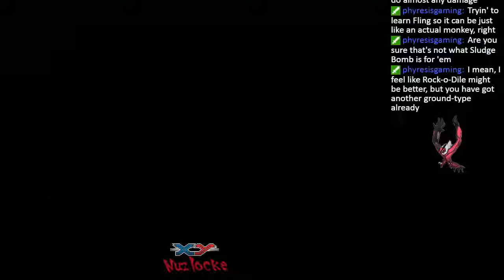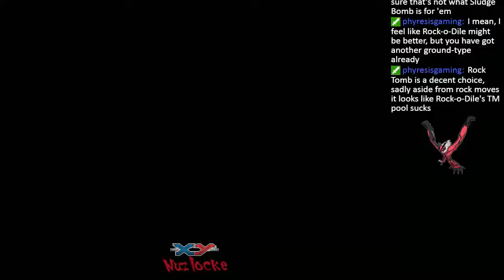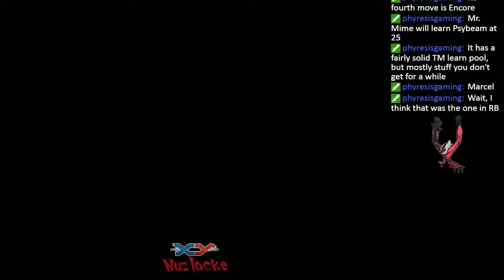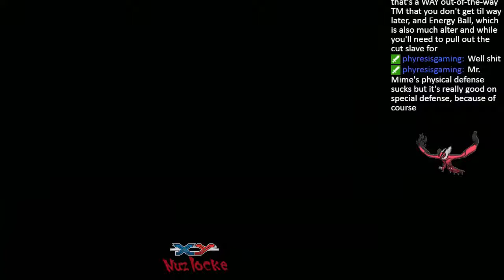Nuzlocke Y Session 2 Part 2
This is the, cut into pieces but otherwise, completely unedited version of my stream. This is totally raw, so all of my breaks and fuck-ups are in this video. You have been warned.